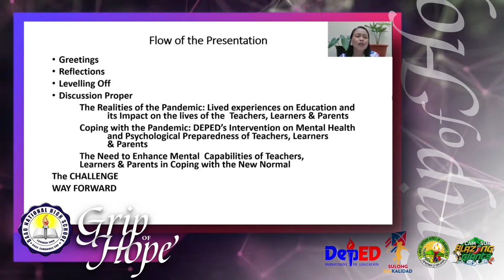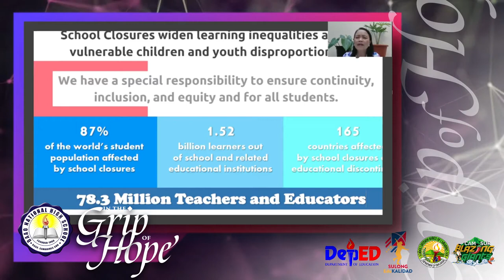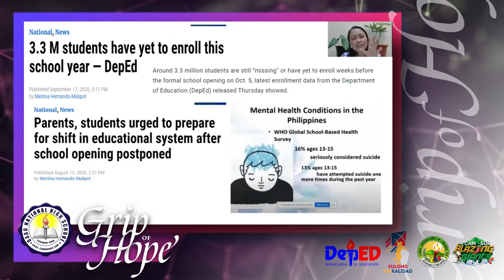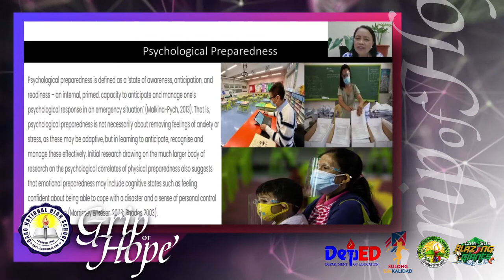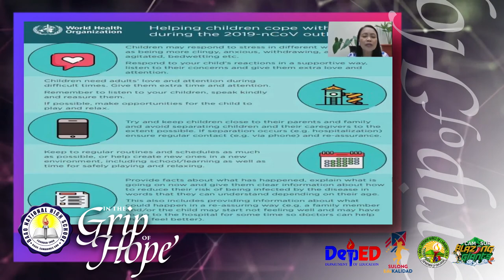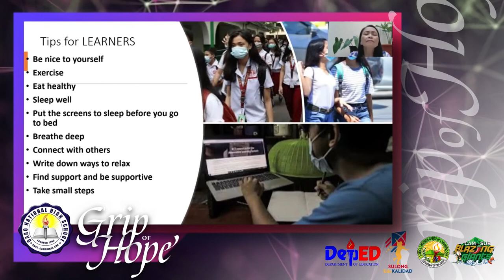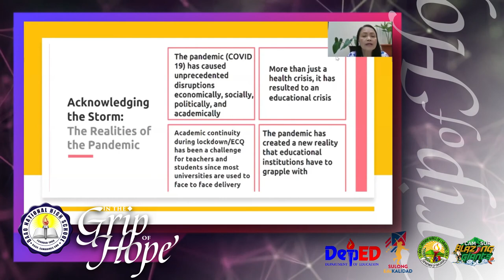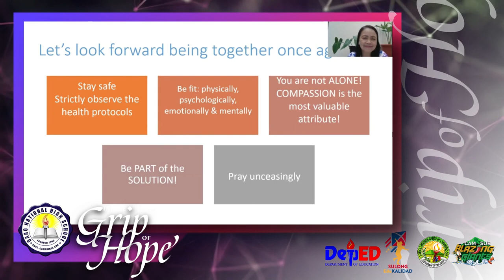BAAO NATIONAL HIGH SCHOOL INSET DAY 4 IN THE GRIP OF HOPE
Resource speaker Dr. Dulce Fajardo Atian